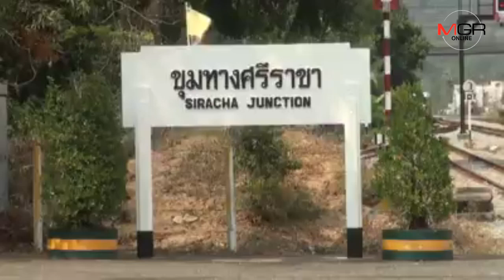พร้อมแล้ว..สถานีรถไฟศรีราชา พร้อมรับขบวนรถไฟดีเซลรางส่งเสริมการท่องเที่ยว ตอ.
07/03/2018  พร้อมแล้ว..สถานีรถไฟศรีราชา พร้อมรับขบวนรถไฟดีเซลรางส่งเสริมการท่องเที่ยว ตอ.